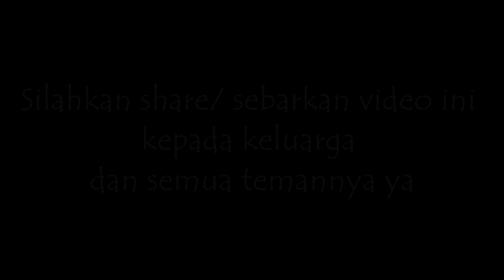DAHSYATNYA pengaruh MINDSET dalam BERBISNIS #1